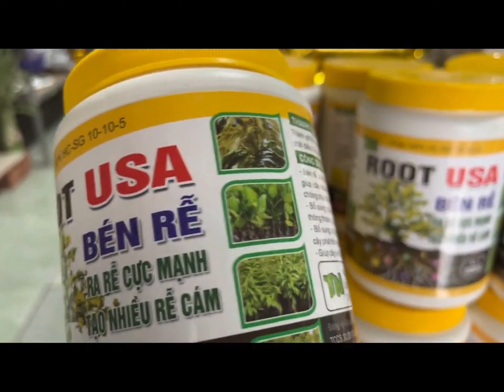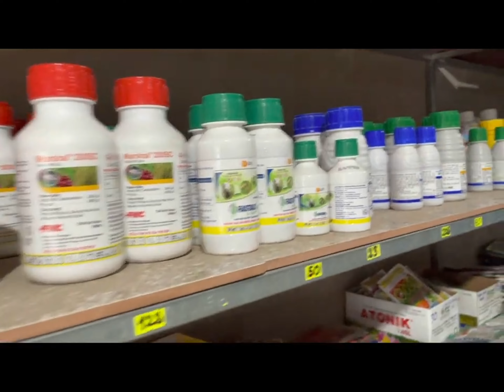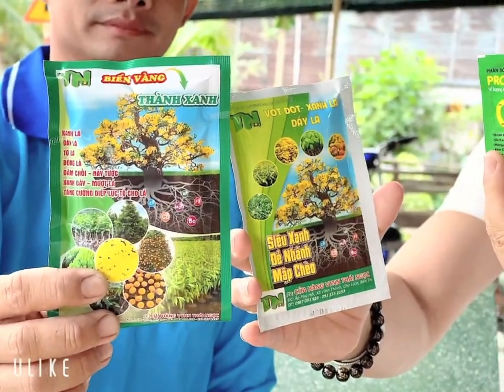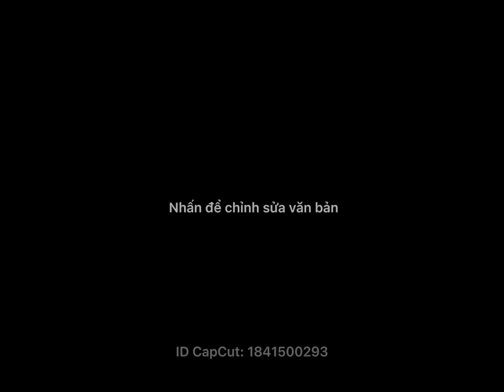Chăm cây mai phục hồi cây mai si, 0397142252 hoặc 0947873959